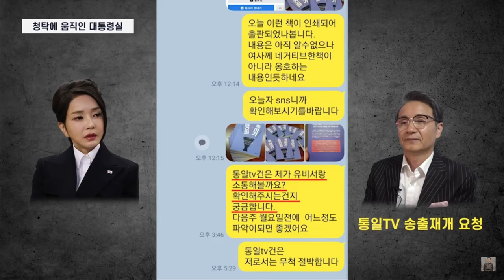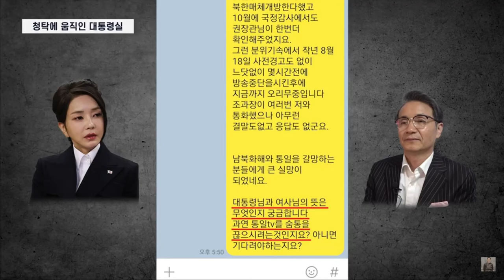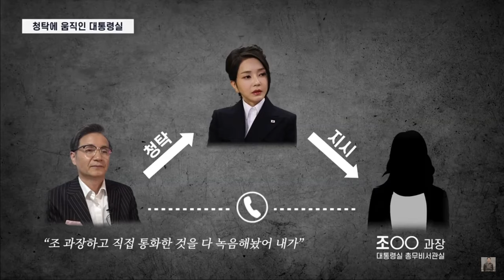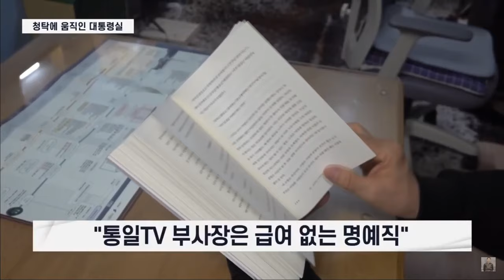[영부인과 명품 그리고 청탁.1] 청탁에 움직인 대통령실